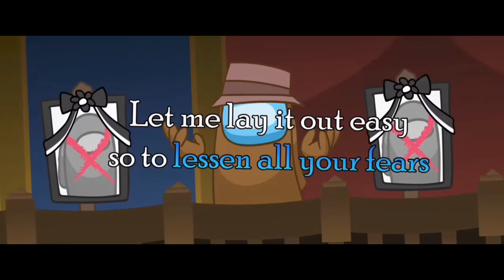Lyin 2 Fix It Mashup Gamingly¹ CG5¹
Hope you guys enjoy, this is a celebration for the new gamingly song!

Lyin 2 !e by: CG5

Gonna Fix It by: Gamingly